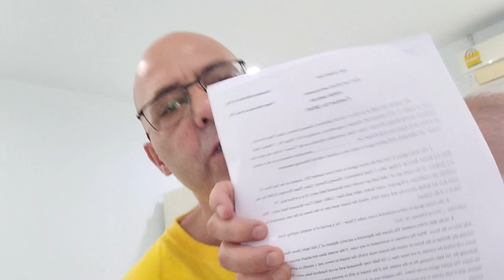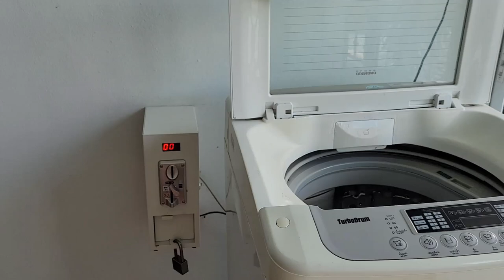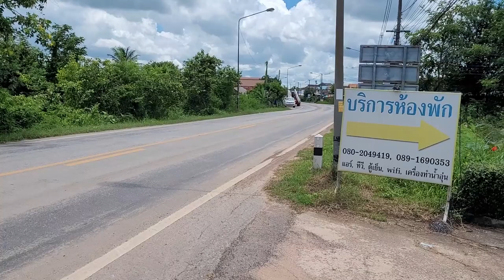Taniej chyba już nie znajdę wynajem mieszkania w Tajlandii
😉Małe sprostowanie odnośnie kiełbas zamiast konserwantów powiedziałem cholesterolu przepraszam każdy może się pomylić Czym dłużej przebywam w Tajlandii w różnych regionach odkrywam nowe ceny nowe doświadczenia 😉